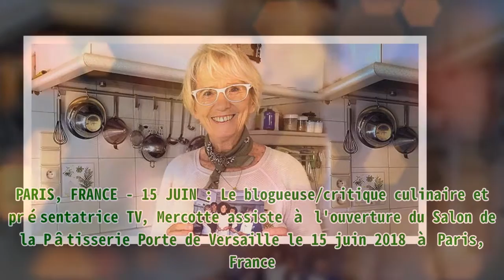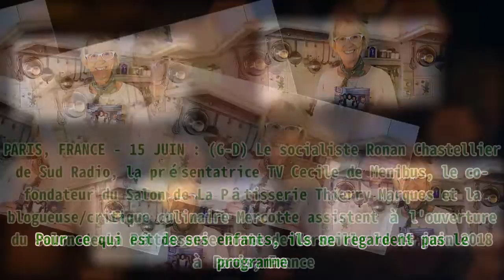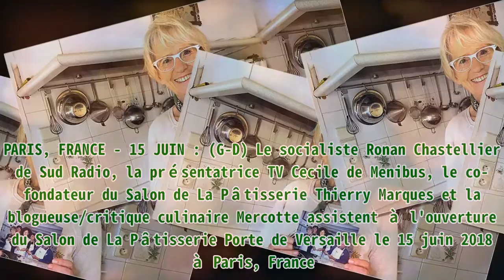Mercotte a 78 ans : ses petits-enfants ne la connaissent pas dans "Le Meilleur Pâtissier"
,tellement vrai,sylvianedegunst,cuisine,émission de télévision,recette du flan

Mercotte a 78 ans : ses petits-enfants ne la connaissent pas dans "Le Meilleur Pâtissier" Premier Protein Shake 30g Protein 1g Sugar 24 Vitamins Minerals Nutrients to Support Immune Health, Chocolate, 11.5 Fl Oz (Pack of 12) Tous les mercredis, en prime time sur M6, la critique culinaire Mercotte fait le bonheur des téléspectateurs dans "Le Meilleur Pâtissier", aux côtés de Cyril Lignac. Âgée de 78 ans, elle révèle que ses petits-enfants ne savent pas qu’elle est membre du "Meilleur Pâtissier". Alors que rien ne prédestinait Mercotte à faire de la télévision, sa passion pour la cuisine lui a tout de même permis de partager son expertise, mais à la télévision. Toujours présente sur M6, la critique culinaire se confie sur sa famille. Mercotte, de son vrai nom Jacqueline Mercorelli, n’a pas l’intention de prendre sa retraite d’aussitôt. Actuellement âgée de 78 ans, la critique culinaire est très active dans l’émission "Le Meilleur Pâtissier", aux côtés de Cyril Lignac, où elle partage son expérience en cuisine. C’est depuis 2012 qu’elle est présente sur M6, mais tient également un blog culinaire intitulé "La cuisine de Mercotte", qu’elle a lancé en 2005. "J’ai l’âge de la retraite, mais je ne suis pas à la retraite ! Je pense que, tant que l’on reste actif, on garde la forme", a-t-elle fait savoir. PARIS, FRANCE - 15 JUIN : Le blogueuse/critique culinaire et présentatrice TV, Mercotte assiste à l'ouverture du Salon de la Pâtisserie Porte de Versaille le 15 juin 2018 à Paris, France. | Photo : Getty Images À l’âge de 30 ans, Mercotte était déjà maman de 4 enfants, mais cela ne l’a pas empêché de réaliser ses rêves. Ses enfants ont tous deux ans d’écart, et elle a toujours été présente aussi bien pour eux que pour ses petits-enfants. PARIS, FRANCE - 15 JUIN : La présentatrice de télévision Cecile de Menibus et la blogueuse/critique culinaire et présentatrice TV Mercotte assistent à l'ouverture du Salon de la Pâtisserie Porte de Versaille le 15 juin 2018 à Paris, France. | Photo : Getty Images La critique culinaire fait d’ailleurs comprendre que ses petits-enfants ignorent qu’elle participe à l’émission "Le Meilleur Pâtissier", car ils n’ont pas de télévision. Pour ce qui est de ses enfants, ils ne regardent pas le programme. PARIS, FRANCE - 15 JUIN : (G-D) Le socialiste Ronan Chastellier de Sud Radio, la présentatrice TV Cecile de Menibus, le co-fondateur du Salon de La Pâtisserie Thierry Marques et la blogueuse/critique culinaire Mercotte assistent à l'ouverture du Salon de La Pâtisserie Porte de Versaille le 15 juin 2018 à Paris, France. | Photo : Getty Images Le mercredi 26 février 2020, Cyril Lignac a décidé de se confier sur la réaction de sa mère face à la célébrité. La maman du cuisinier voit la célébrité d'une autre manière.